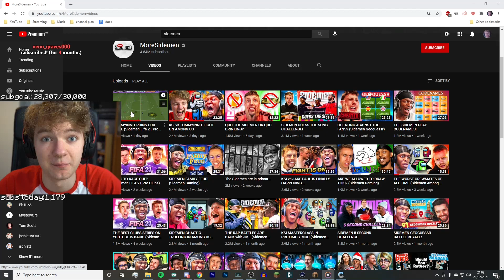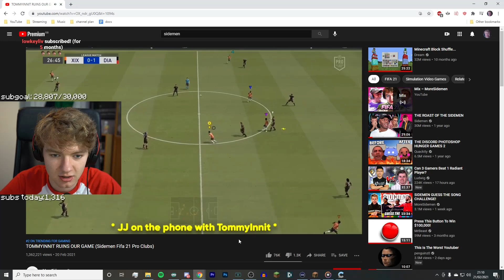The Sidemen-TomyInnit Beef continues.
The emotions are staying high.

This clip was taken live from TommyInnit on Twitch.